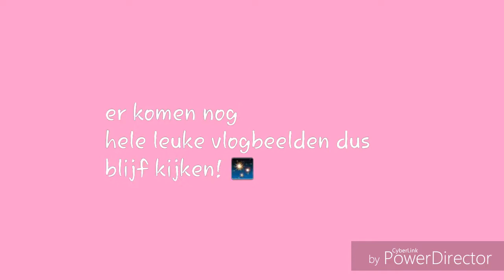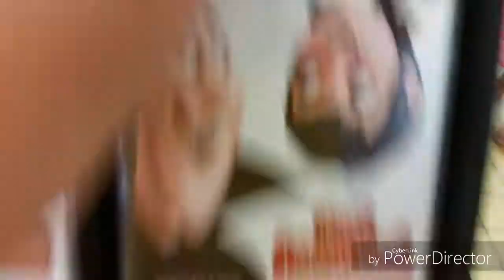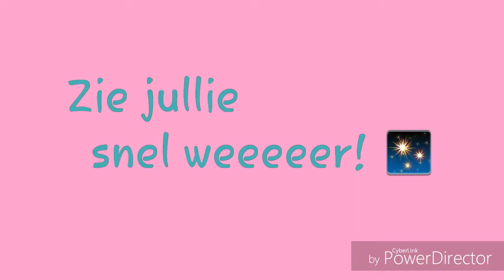FRANKRIJK VLOG! HAGEDISSEN?! | vakantie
Yaaay vakantieee had ff niet geupload was bezig met deze vlog..
Het duurde me een week om te maken en te editten. Ik hoop dat jullie de vlog leuk vinden!

Het was erg leuk in frankrijk!
K hoop dat jullie ook allemaal een hele leuke vakantie hebben/hebben gehad!

Kusjes Kimmetje ❤

Shoutouts :

Jessy Vet
Noor's world
The dragons craft

Bye ✨❤